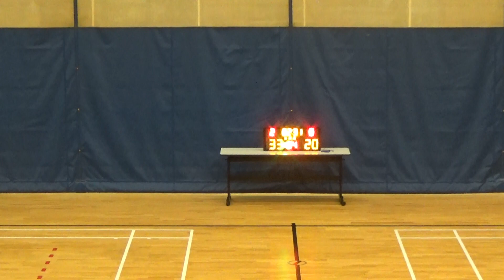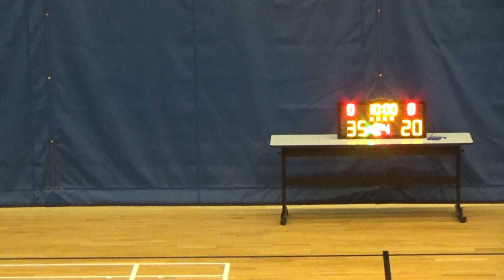20210624 THE LPS VS SCOTT 3rd Quarter